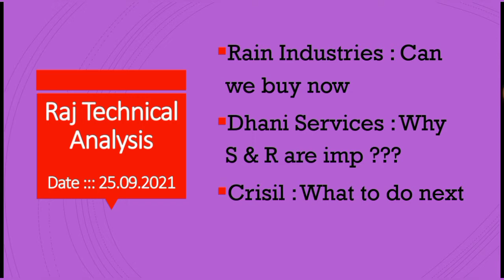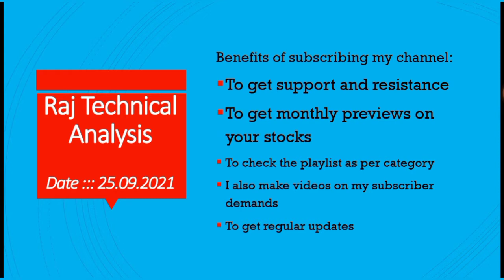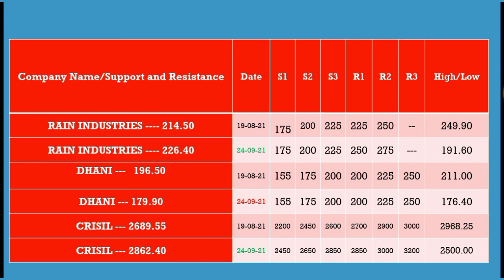rain Industries share news, dhani services share news, crisil share news